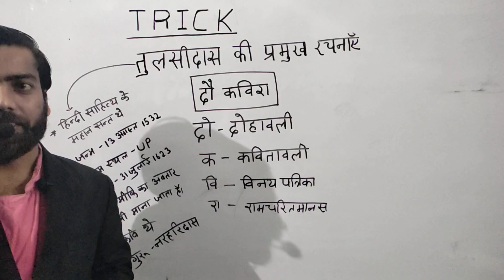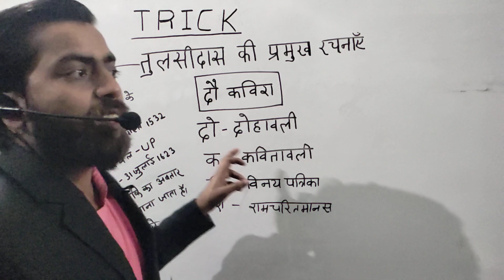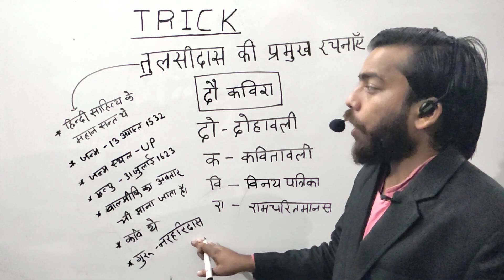NEW GS GK TRICKS /TRENDING TRICKY VIDEO /